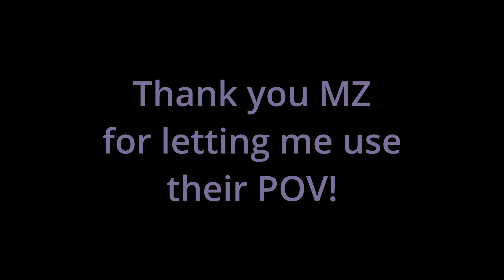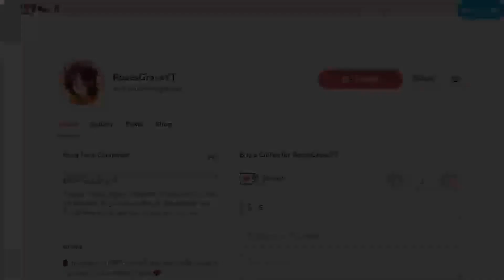Minecraft | "Aren't you just a pipsqueak" | #4 S1 | Fnaf Sunset roleplay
🌹Hello!🪦
In today's episode, The trashman is here he needs your trash.

🌹People in the Fnaf Sunset roleplay today🪦
Oakley: @TheMyzero
Madz: Thats me!
Freddy: @DeadVinStudios
Foxy: @kieproductions
Bonnie: @CheesyPuff_Productions
Cake: @kymoriatlas3611
Cookie: @AmaniRoleplays
Manager: @alphaxxominecraft

Thank you @CheesyPuff_Productions  for recording and editing for me!
Also thank you to @zeeishere for Body acting as Madz!

Skins made by:
RosesGrave(me)
Myzero

🌹Hello!🪦
My art commissions are now back open! Feel free to check them out!